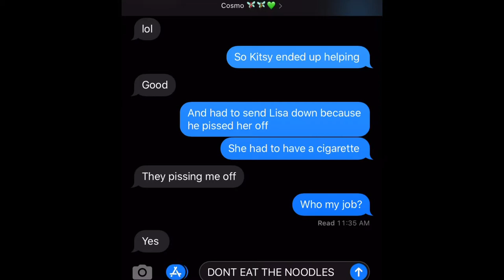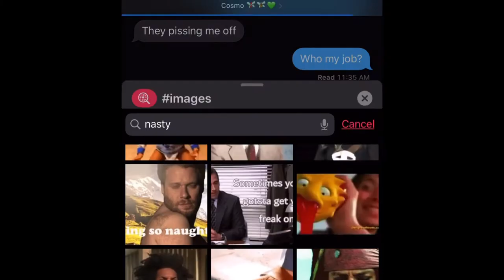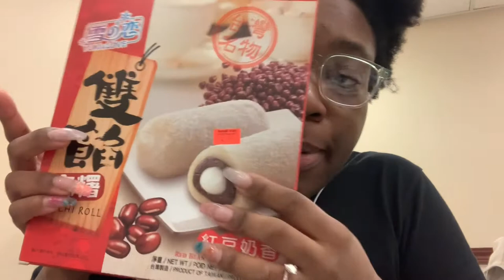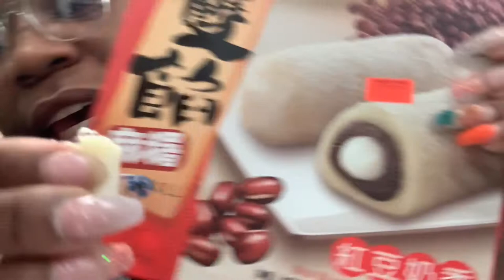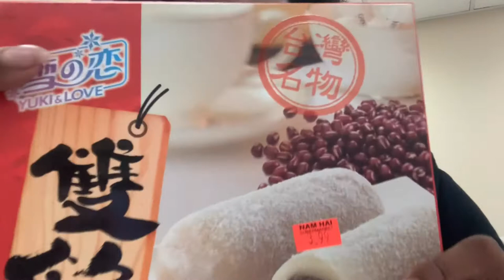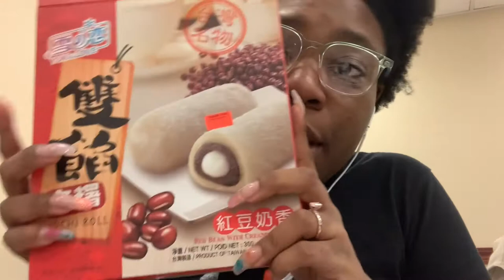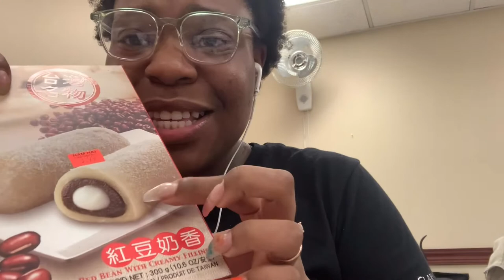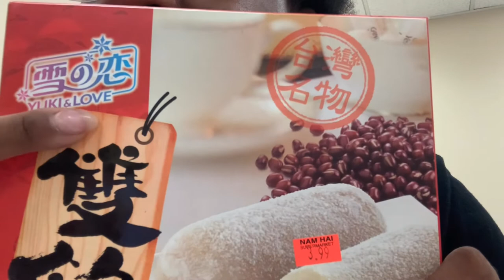Udon noodle and Mochi Roll Taste Test